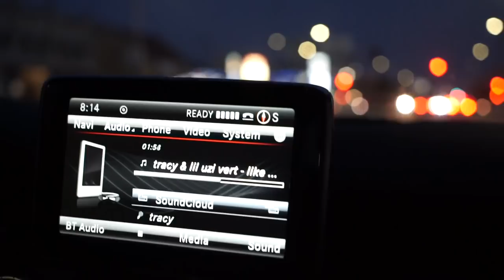Smokepurpp brings out Trippie Redd and Murda Beatz in LA!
the other day we hit Smokepurpp's show. we saw Lil Mosey and Larry June perform then Purpp killed the show and brought out Trippie Redd and Murda Beatz. good times were had, check it!